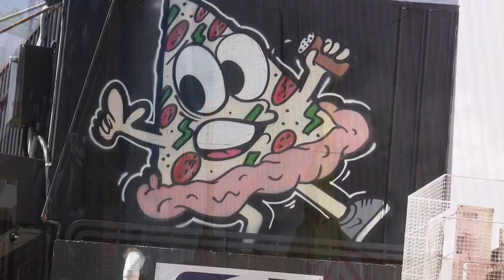Nambour Street Art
Old and new Street Art in the Queensland Town of Nambour